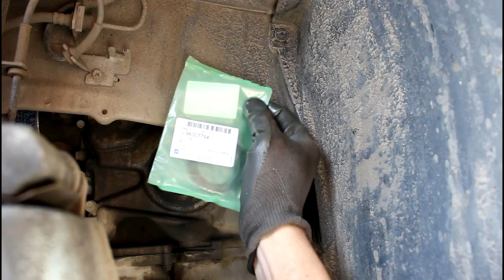Chevrolet Epica Шевроле Эпика 2011 года Замена переднего сальника коленвала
сальник коленвала  GM  96307764